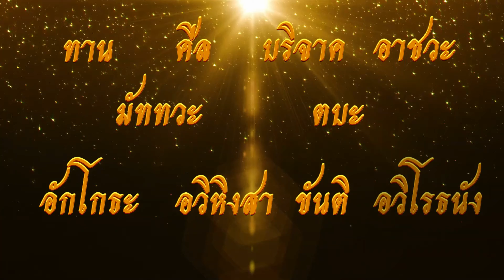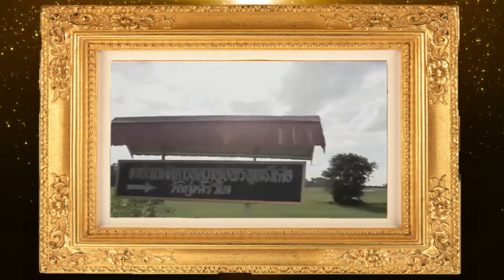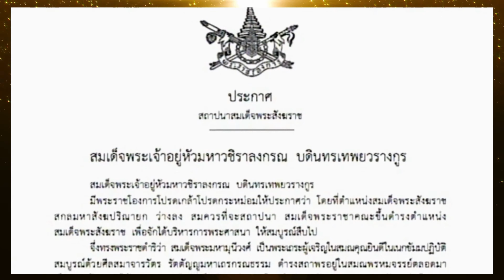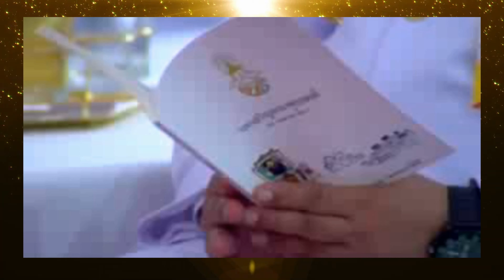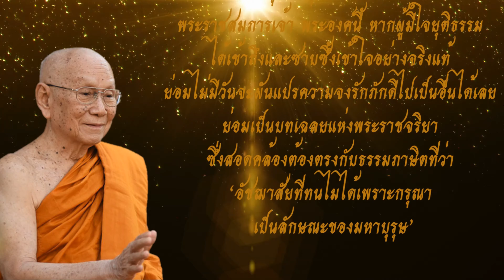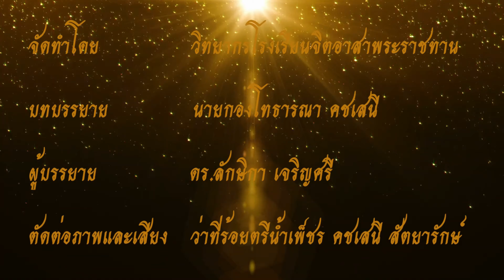พระบาทสมเด็จพระวชิรเกล้าเจ้าอยู่หัว ตอนที่6 มหาบพิตร ผู้ทรงเป็นอัครศาสนูปถัมภก